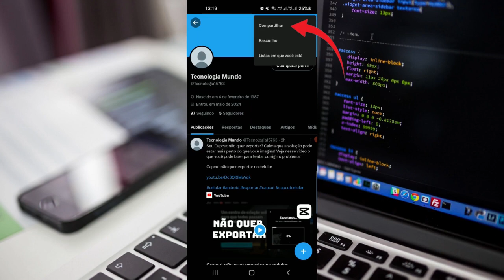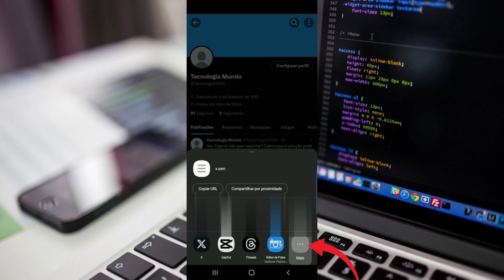Como Copiar o Link Do Seu Perfil Do X No Celular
Copiar o link do seu perfil do X é rápido e fácil! Siga estes tutorial que irei te mostrar passo a passo o que deve ser feito!